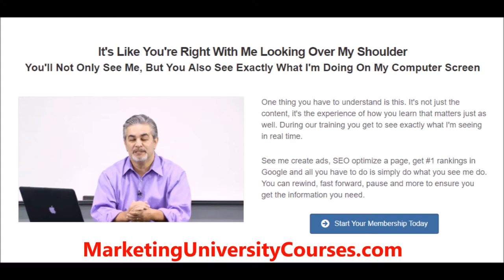YouTube Advertising Affiliate Marketing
YouTube Advertising Affiliate Marketing Do You Want To Know More About YouTube Advertising for Affiliate Marketing? If So, Then You Will Want To Watch This Video On YouTube Advertising Affiliate Marketing.

Now You Too, Can Market Online Like A Super Affiliate Marketer.
With Marketing University You Learn Everything You Need To Know To Succeed Online.